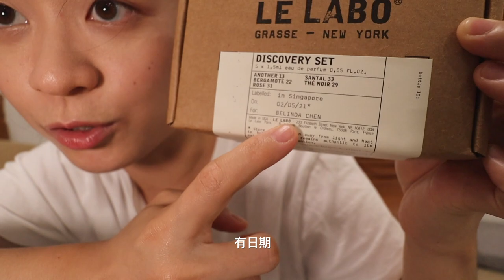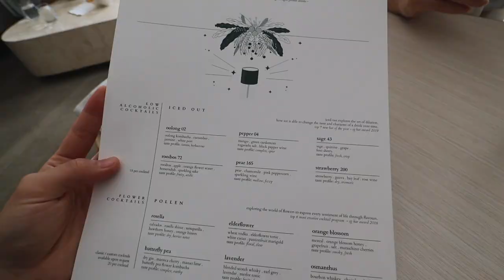VLOG 121 | 超长下饭vlog | 😍流心巴斯克芝士蛋糕！| 凉拌辣肥牛 | 独居生活loading | 新加坡生活 | Singapore vlog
❖❖❖ Info

🍉巴斯克芝士蛋糕配方：
奶油奶酪 380g
鸡蛋 3个
淡奶油 240g
糖 100g
低筋面粉 18g
香草精 3ml
柠檬汁 3ml

🍉（天哥的首席广告位) ：天哥是新加坡的房地产经纪人，有需要咨询房产信息的朋友可以联系天哥哦，电话：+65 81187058；微信：litianyang91

微博: BelindaChen_
B站: BelindaChen_

我常用的海运公司：虎航国际物流（跟之前是同一个，公司换了名字），微信：q19780811，报我名字的话有小小的折扣。❗️注意集运的计费方式比较复杂，程序繁琐，没有海运过的小伙伴请谨慎选择海运公司，并且咨询清楚运费价格

❖❖❖ Equipment
相机: Canon M50
剪辑软件: Final Cut Pro X